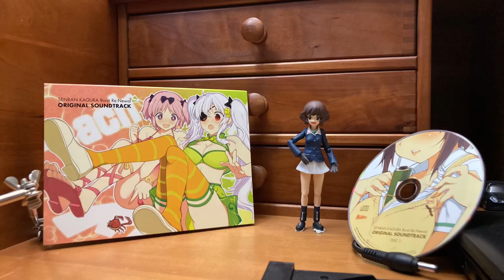MikeBurnFire Animated: Disk Drive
Something that I thought would be funny to animate.